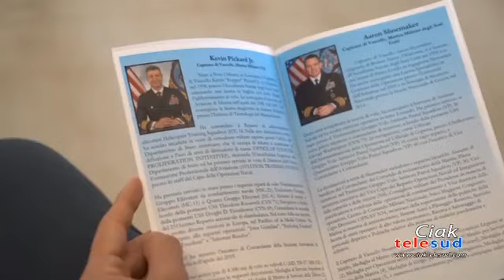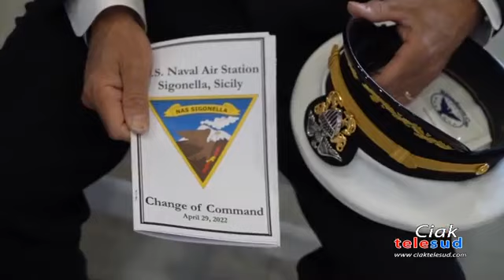Cambio della guardia per la base americana di Sigonella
Cambio della guardia oggi alla base Nas 2 di Sigonella. Aaron Shoemaker è il nuovo capitano di vascello. Prende il posto di Kevin Pickard.